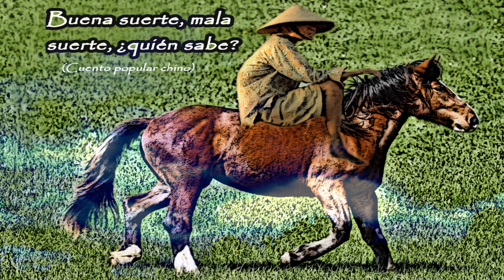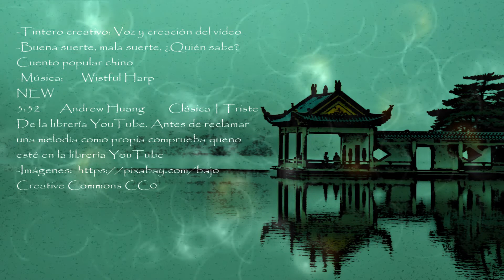Buena suerte, mala suerte. Quien sabe. Reflexión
“En los senderos ocultos de la antigua China, las huellas de un caballo salvaje se entrelazan con el destino de un labrador y su hijo. ¿Es la llegada del corcel una bendición o una maldición? ¿Quién teje los hilos de la fortuna? En ‘¿Mala suerte o buena suerte? Quién sabe. Entre la Fortuna y el Destino’, los secretos ancestrales se desvelan en cada pisada, y las decisiones trascendentales se tejen como hilos dorados en un tapiz misterioso.” 🌟📖

Tintero creativo: Locución e interpretación propias
Edición propia de imágenes en Gimp y Blender
-Buena suerte, mala suerte, ¿Quién sabe? Cuento popular chino en dominio público

NEW
3:32 Andrew Huang Clásica | Triste De la librería YouTube. Antes de reclamar una melodía como propia comprueba queno esté en la librería YouTube